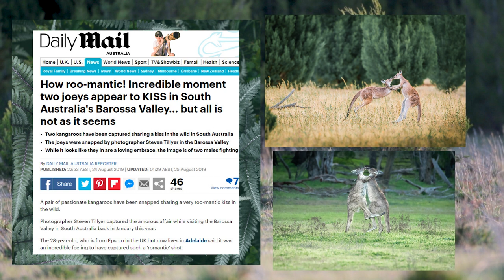BIRD Photography in the WOODS - Fairy-wrens, kangaroos and a message from me!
In this short episode of behind the scenes i head out to the South Australian woodlands to try and photograph some song birds and kangaroos.

I was recently published at the end of August by Daily Mail UK and if you have watched this video you'll see a short snippet of the images and article.